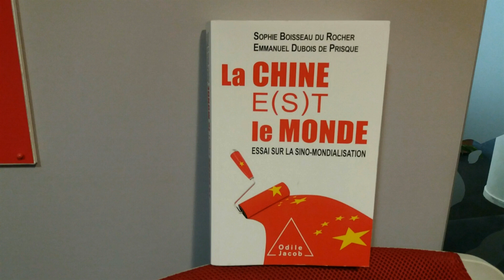台湾大选前夕回放法专家谈台湾未来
法国知名学者，法国国际关系学院（IFRI）亚洲中心研究员迪-羅謝女士 （Sophie Boisseau du Rocher）与 法国智库托马斯·摩尔学院（Institut Thomas More） 中国问题研究员 杜波（Emmanuel Dubois de Prisque） 近日推出的新书：中国与世界，就是其中之一， 该书的书名一词多意，也可以翻译成中国是世界。两位作者发表此书的目的是为了让法国，乃至欧洲的读者了解一个真实的中国，而不是他们意想中的中国，他们认为，只有在知己知彼的前提下，才能够展开真正的对话。该书还披露了许多外界鲜为人知的事件: 例如,OCDE 经济合作与发展组织如何在中国的压力下在一份文件中将台湾除名;中国如何一步一步地夺取对国际标准制定机构ISO 的掌控权等等。

法广就中国与西方的关系，台湾问题，华为问题以及一带一路等议题采访了以上两位作者。以下是访谈中有关台湾的内容。